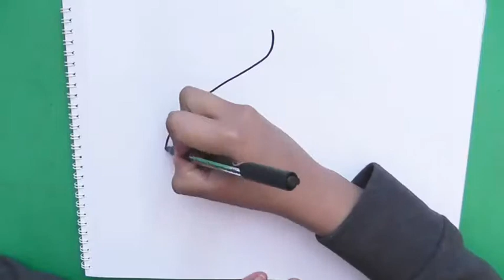Como dibujar y pintar a Cebolla Adulta - How to draw and paint Onion Adult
En este video veremos cómo dibujar y pintar a  Cebolla  Adulta. Más dibujos para pintar en mi canal:
Aprendiendo a dibujar y pintar Facil y Divertido  a  Cebolla  Adulta; La cebolla presenta un sistema radicular formado por numerosas raicillas fasciculadas.